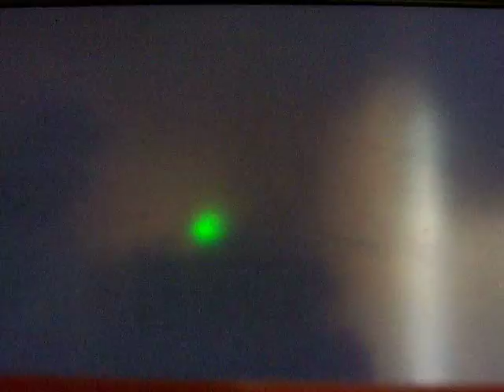Let´s play New Super Mario Bros Wii (Español) (Parte 9: explosiones en cadena)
Hoy haremos pirotecnia en el castillo del mundo 3 haciendo explotar los boms - boms en cadena y veremos la playa, yujú!
Subscribete y comenta!